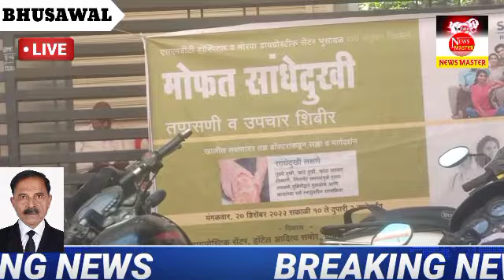20 December mangalwar Bhusawal mein S M B T hospital Maurya diagnostic centre me muft tapasvi